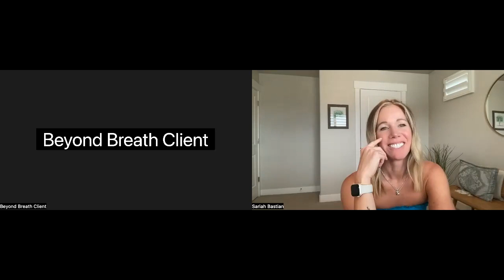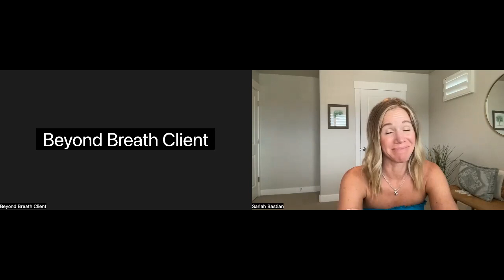M.E.'s Testimonial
FREE MASTERCLASS
Ready to overcome the haunting images, overthinking, and never-ending obsession after his infidelity and find clarity and confidence to choose whether to stay or leave?

ABOUT SARIAH BASTIAN
As a mother of six with 16 years and over 2500+ hours of training in healing trauma, I've navigated my own journey through a broken trust in marriage. Having experienced the frustration and pain of infidelity, I was consumed by anxiety, hyper-vigilance, and confusion, despite trying every recommended solution.

When the conventional methods failed, I used my expertise in the psychobiology of trauma to heal myself. I transformed my life from a place of constant worry to peace, rediscovering self-love and confidence, and reigniting the love for my husband.

Now, I'm dedicated to showing you that it's possible to reclaim your life and happiness too!